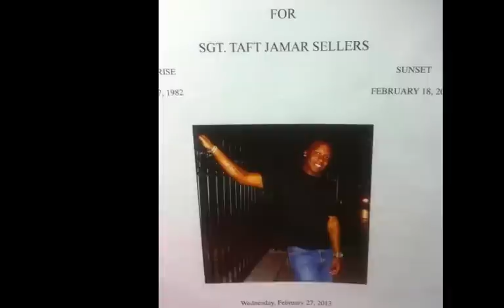The Tribute Not Forgotten... Test #3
The Tribute is dedicated to the love one's who have passed. Song written but Buffalo and Wood for Ovation Band.